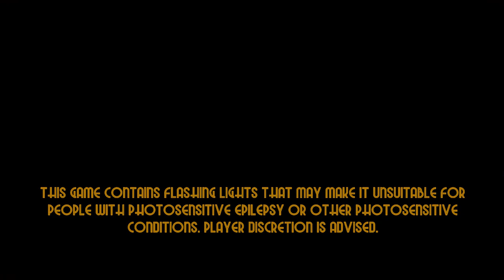Next Floor Gameplay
WILL YOU BE ABLE TO SURVIVE TO THE NEXT FLOOR?
NEXT FLOOR is a score attack, fast-paced, ultraviolent fps, with a lot of guns and blood, where your objective is simple, get out of an elevator, cross a floor full of enemies, traps and explosives until you reach the next elevator.
Enemies that want to take you down at any cost, but don’t worry because using your creativity, you can:
Traps that you can use to finish enemies in the most interactive ways possible
And explosives, to obliterate everything you see in front of you and make everything even more cinematic..
Featuring a series of weapons (one more violent than the other), different types of kicks, slow motion, lots of violence, a hook to pull enemies and even teleportation, take all your stress out on enemies and make the most creative kills to get as many points as possible, and of course, reach the highest floor you can, however, with each floor, the enemies become increasingly stronger and more deadly.
DEATH IS YOUR PLAYGROUND
GIVEN THIS, ANSWER ME, HOW FAR CAN YOU GET?

Happy Gaming